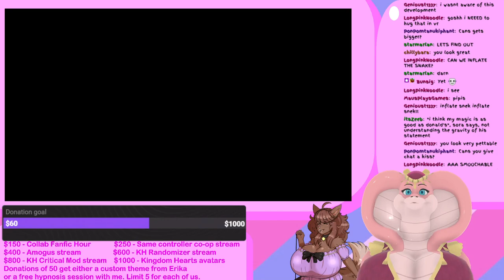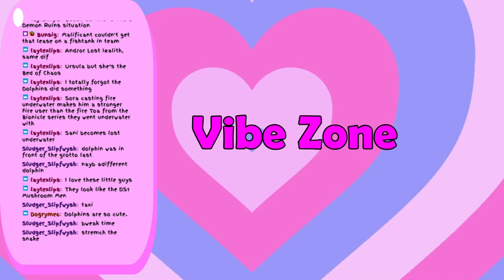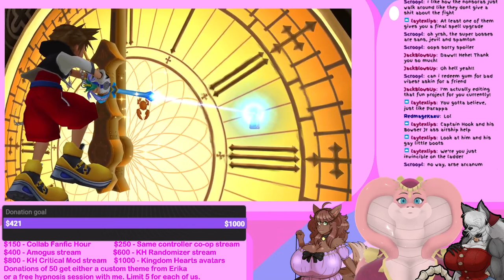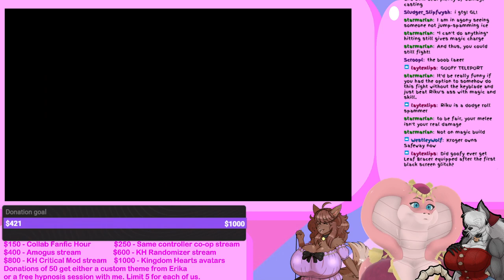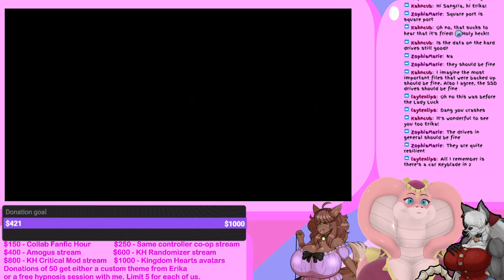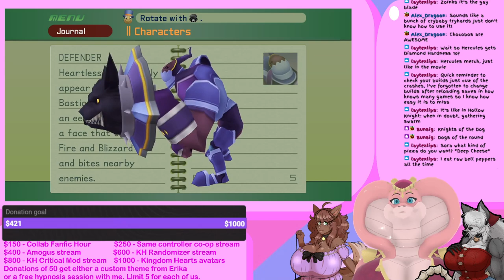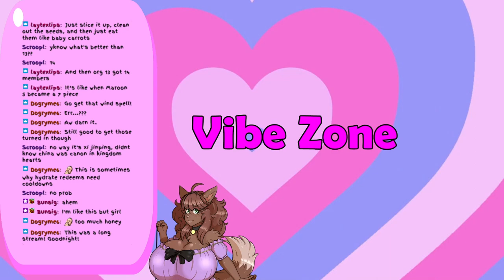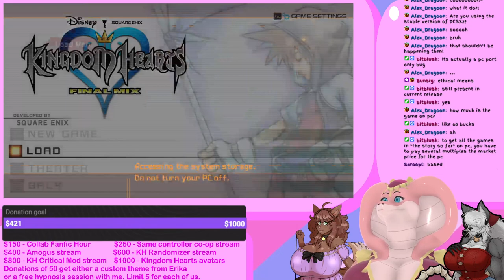Kingdom Hearts Fundraiser Stream!